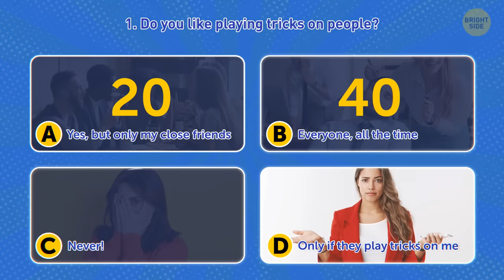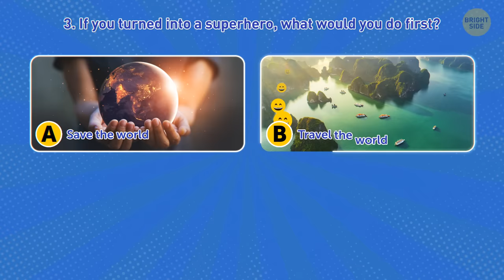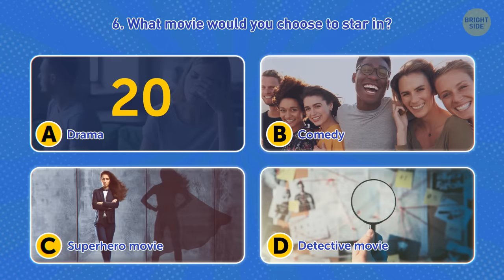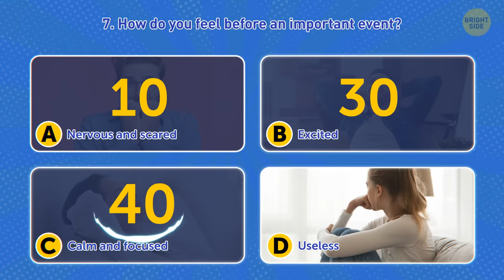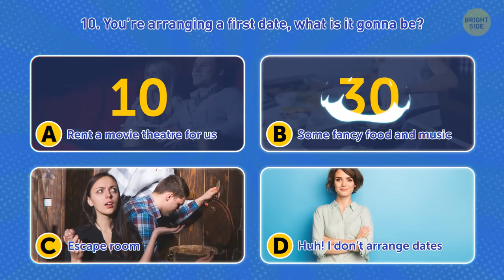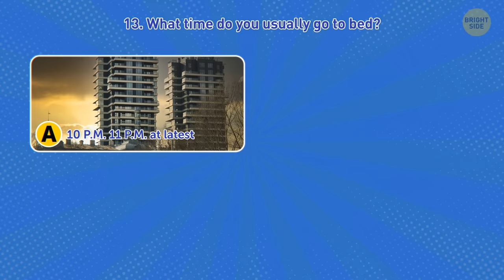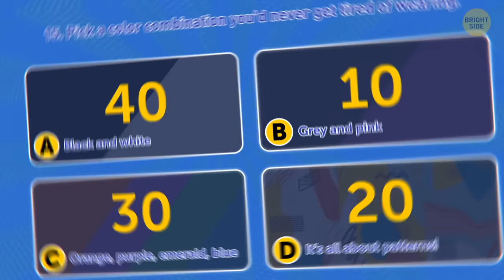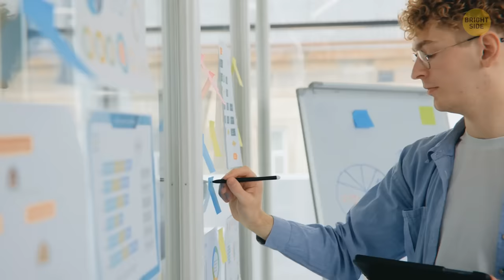What's Your Hidden Superpower? | Personality Test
This personality test will reveal your hidden superpower! Are you good at psychology and your secret power is reading minds? Or maybe you're a money magnet as you keep earning more, no matter what? We all have talents and superpowers that're often dormant within us. Get to know yourself better with this fun test. And maybe you can develop your superpower!